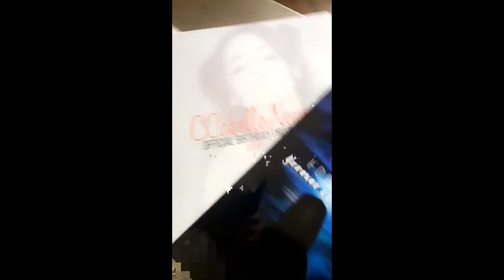Camila Cabello Snapchat Story 21-28 February 2017